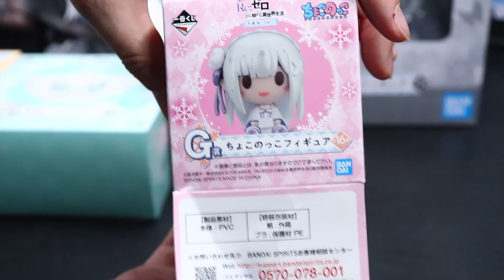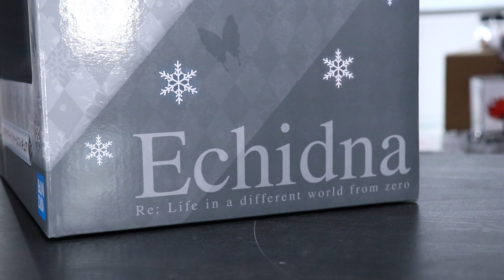【完】おわりました！一番くじRe:ゼロから始める異世界生活 ～冬に舞い降りた少女たち～ A賞とラスワンもちょっと比較してみる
一番くじ Re:ゼロから始める異世界生活 ～冬に舞い降りた少女たち～

■発売日：2022年01月22日(土)より順次発売予定
■取扱店：ローソン、ミニストップ、その他コンビニエンスストア、書店、ホビーショップ、ゲームセンター、ドラッグストア、一番くじ公式ショップ、一番くじONLINEなど